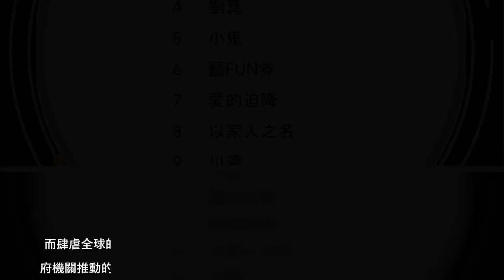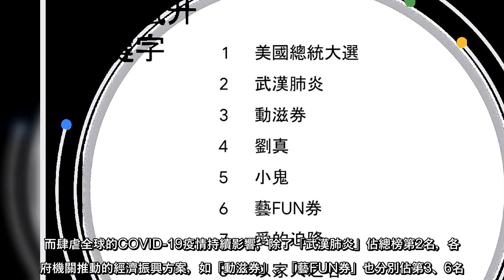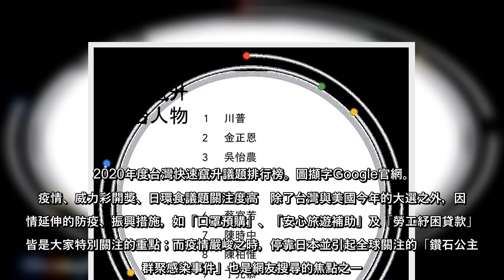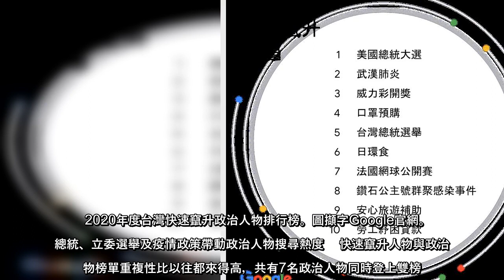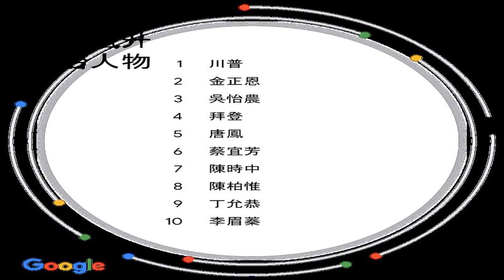Google今（9日）公布台灣2020年度搜尋排行榜（Year in Search），回顧過去一年搜尋量快速竄升的關鍵字。然而，在嚴峻疫情之下，發現「武漢肺炎」關鍵字僅排名第2，輸給「美國總統大選」，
Google今（9日）公布台灣2020年度搜尋排行榜（Year in Search），回顧過去一年搜尋量快速竄升的關鍵字。然而，在嚴峻疫情之下，發現「武漢肺炎」關鍵字僅排名第2，輸給「美國總統大選」，而疫情相關的延伸字幾乎佔滿排行榜。
Google今（9日）公布台灣2020年度搜尋排行榜（Year, Search），回顧過去一年搜尋量快速竄升的關鍵字然而，在嚴峻疫情之下，發現「武漢肺炎」關鍵字僅排名第2，輸給「美國總統大選」，而疫情相關的延伸字幾乎佔滿排行榜